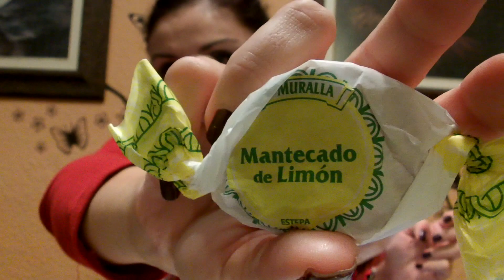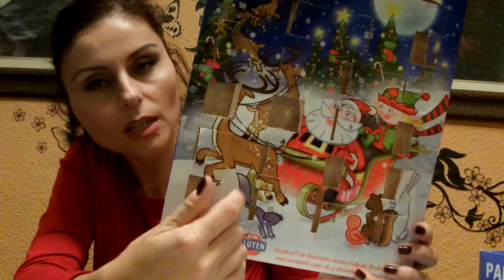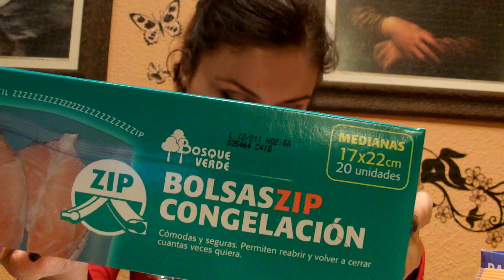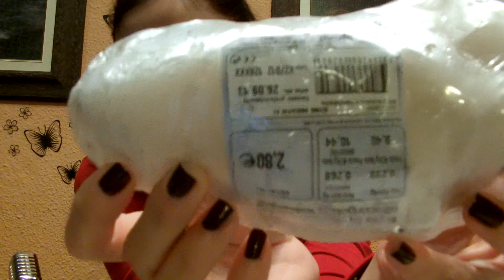COMPRA SEMANAL MERCADONA(del 22 al 28 oct)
Hola ¡¡¡ Aqui os dejo la compra semanal de mercadona un poco accidentada (se me apagó la cámara, no encontraba los precios, etc...), en fin...aun asi...ESPERO QUE OS GUSTE ¡¡¡